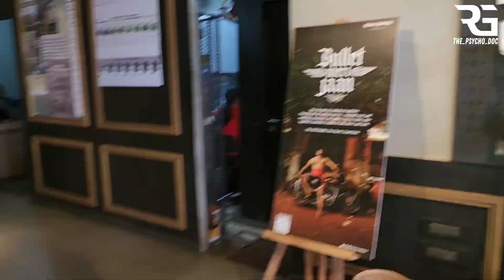New Himalayan 450 Delivery | 1st Kamet White in Kollam Kerala |New Bike himalayan450 Thepsychodoc.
First ever Royal Enfield Himalayan 450 Kamet White colour in Kollam. Unnoony Motors kollam.